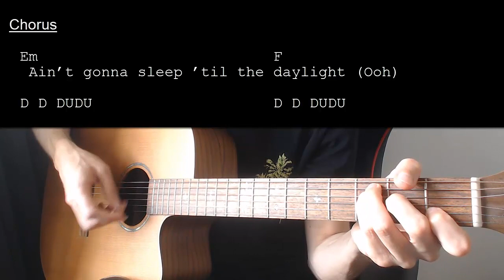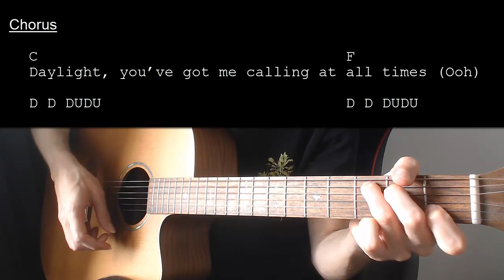Harry Styles – Daylight EASY Guitar Tutorial With Chords / Lyrics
Learn how to play "Daylight" by Harry Styles. This Guitar tutorial includes the chords, chord progression, strumming pattern, and lyrics for this song

Harry Styles – Daylight  No Capo

Chords:
C: X32010
F: X33210
Em: 022000

Strumming: D D DUDU